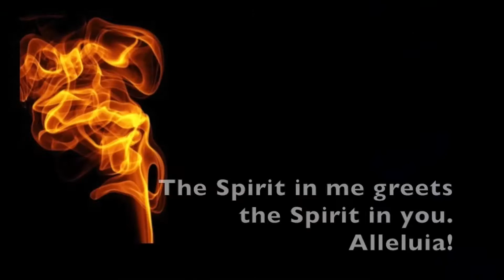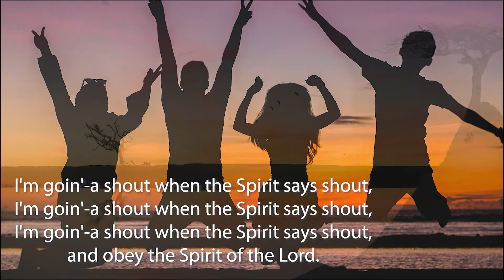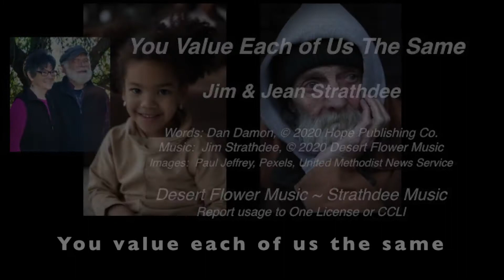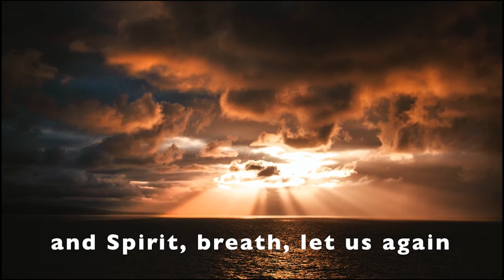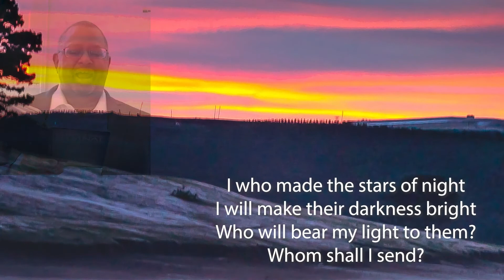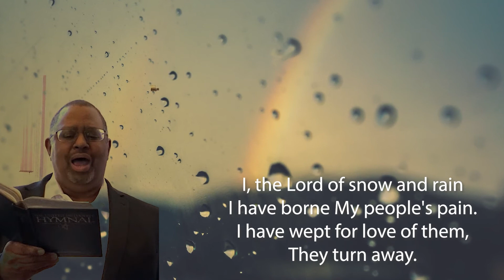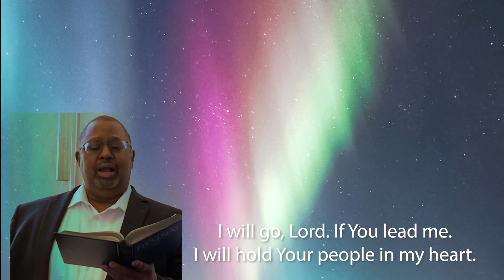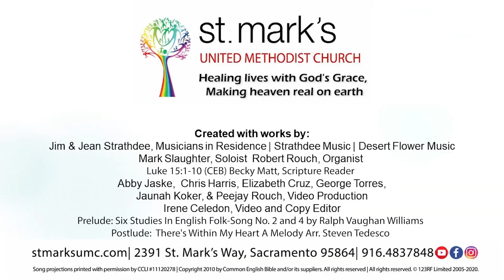Digging Deep in the Parables: A lost Sheep and a Lost Coin